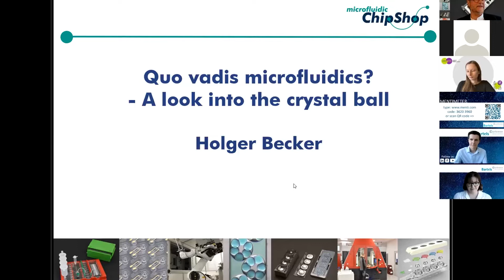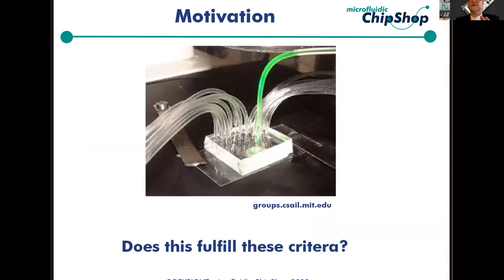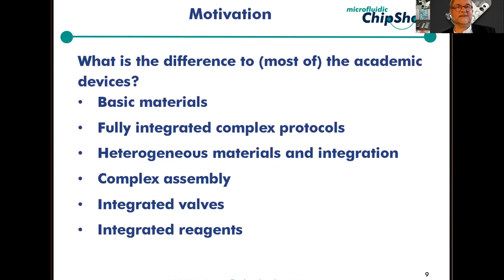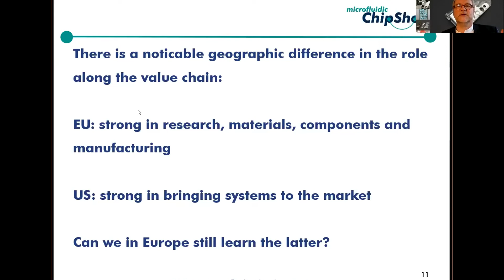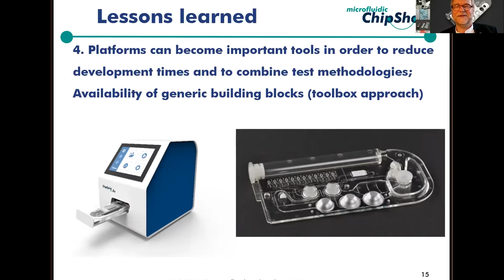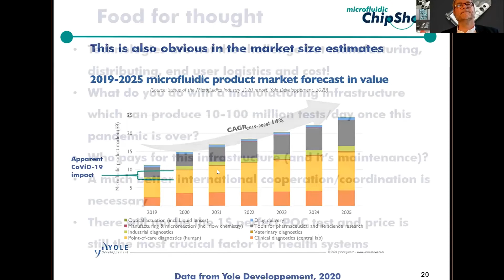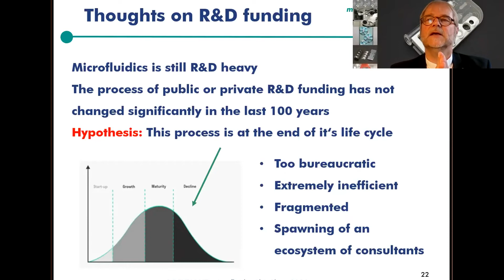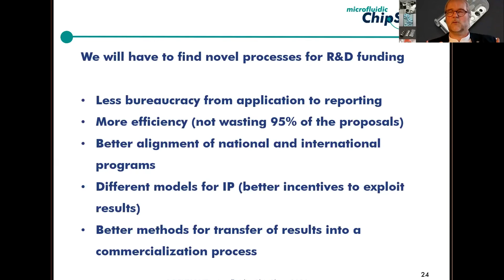Bartels Conference 2022: Quo vadis microfluidics? – A look into the crystal ball (Holger Becker)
Bartels Conference 2022 – Next up in Life Science
On May 12, 2022, the first ever Bartels Conference took place. We invited a variety of speakers to our online event. This is the recording of their presentations and keynotes.

Holger Becker, CSO at microfluidic ChipShop and member of the German Bundestag, kicked things off. He took a look into the crystal ball at the evolution of microfluidics during the last decades. He explained that the difference between academic research and industrial product development is a big hurdle. Still, the process of public or private R&D funding has not changed significantly in the last 100 years. Therefore, it is really hard to get funding for innovative and “crazy” ideas. He emphasized that we will have to find novel processes for R&D funding.